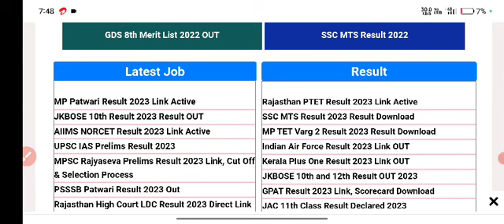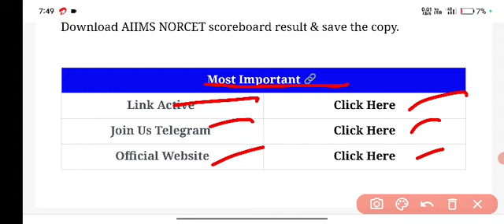NORCET 2023 Result Date | norcet Exam Expected Cut off 2023 | AIIMS NORCET Result Date 2023